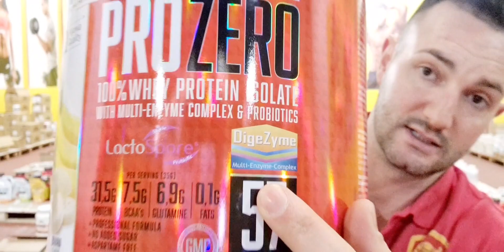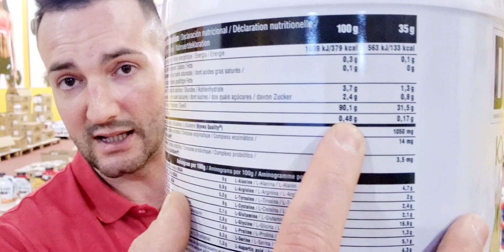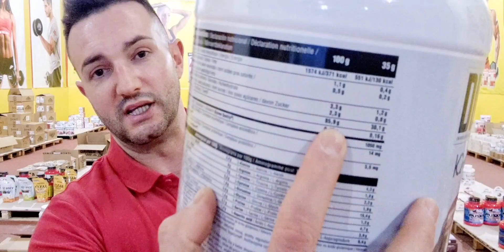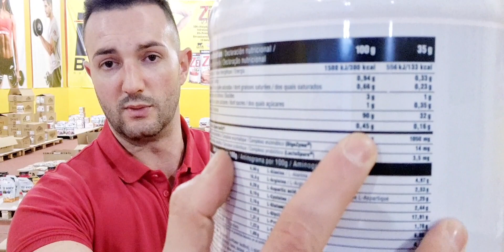Proteína aislada de suero de leche DMI NUTRITION. ¡ NUEVOS SABORES !.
Pica en este enlace para acceder a la tienda virtual.
Proteína Aislada 2 kg.

Proteína Concentra y aislada (50%-50%).